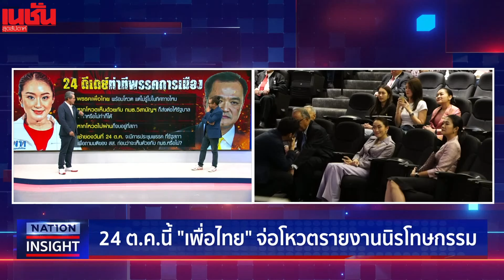กลเกม นิรโทษกรรม วัดใจ "เพื่อไทย" ล้างผิด มาตรา 112?